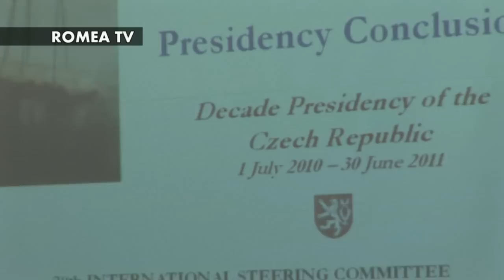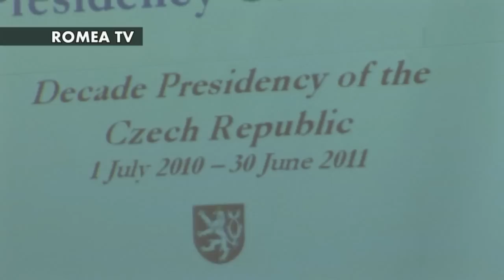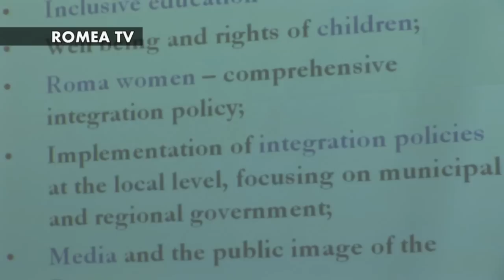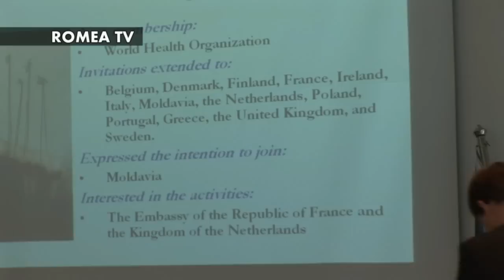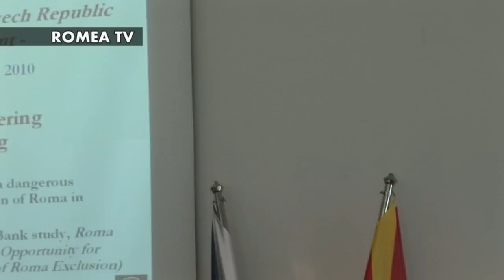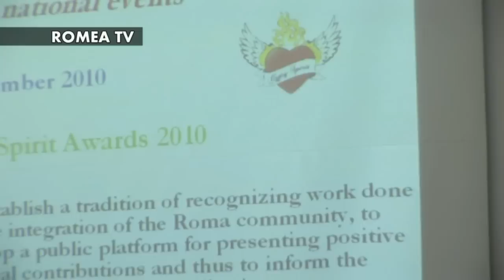Monika Šimůnková: Prezentace výsledků českého předsednictví Dekády romské inkluze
Česko po roce oficiálně ukončilo své předsednictví takzvané Dekády Romů. Tento projekt 12 zemí má do roku 2015 zlepšit život romské menšiny a přispět k její integraci. Předsednickou roli od ČR převezme Makedonie. Z rukou českého premiéra pomyslné žezlo převzal dopoledne v Praze slavnostně makedonský protějšek Nicola Gruevski.